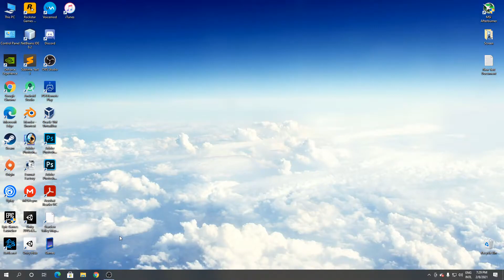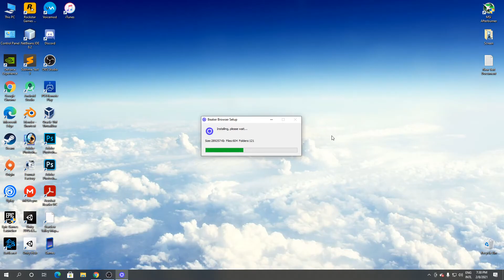How to Download and Install Beaker Browser for Windows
There are many browsers, but Beaker made this programme in a way to where it allows you to share all that you are working on directly to whoever you chose to. It functions on a peer-to-peer basis, returning the power of the web to the user.